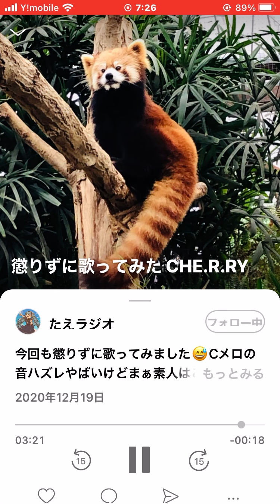歌ってみた CHE.R.RY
たえラジオ
「歌ってみた CHE.R.RY」の回をスマホの画面録画機能を使いupしました。

歌ってみたシリーズはスマホでインストを流し、マイクなどつかわず一発録りなので、音程がかなりズレてたり走ってたり聞き辛かったりしてますが、それも楽しんで頂こうとあげてみたところ、自分の思いとは裏腹に他の放送よりも好評で本人はとても驚いております。本当にきいて下さり感謝致します。

たえラジオ

🍀とほかみえみため🍀